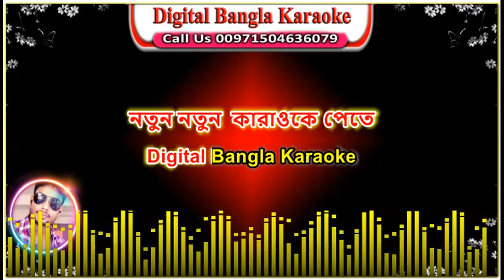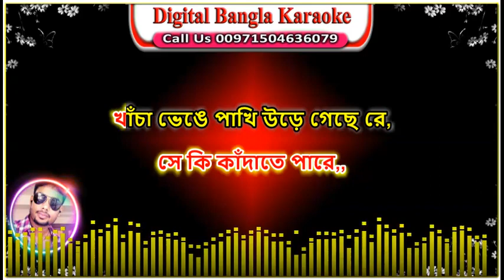February 24, 2024